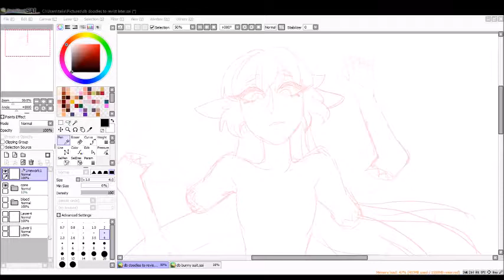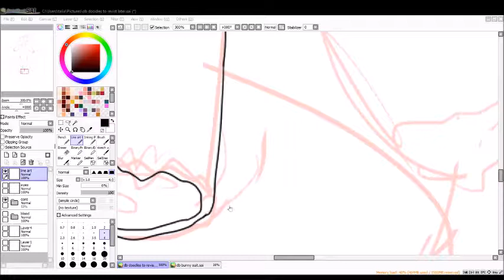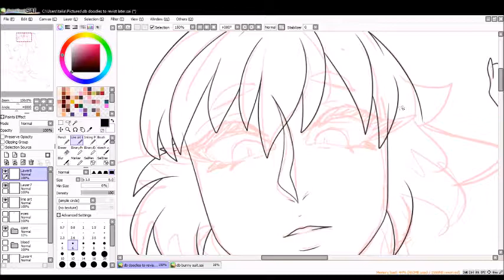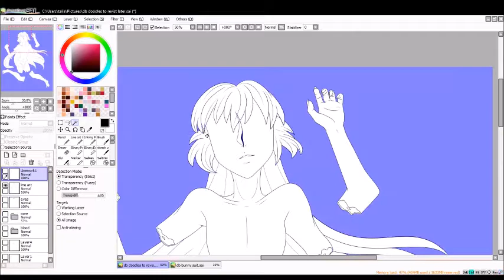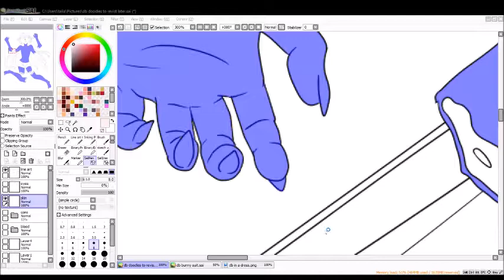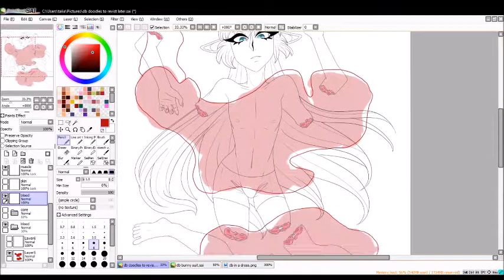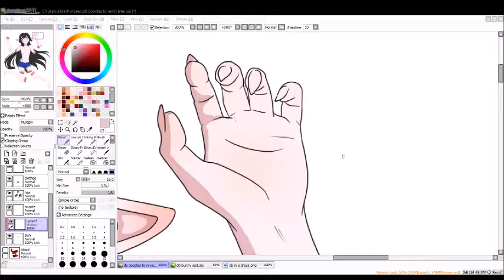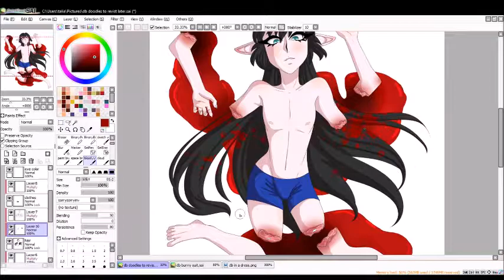Speed Draw: Losing Limbs (Gore Warning)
Roleplays are good inspiration for art